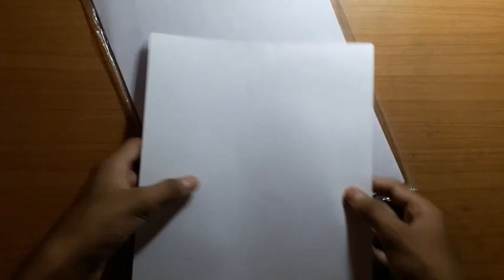How to draw Disha Vakani as Daya From Tarak Mehta ka Ooltah Chashmah //Pencil sketch